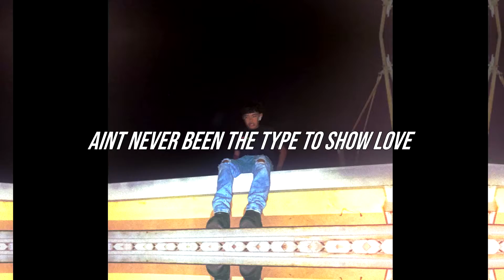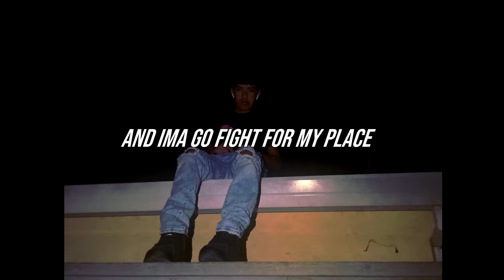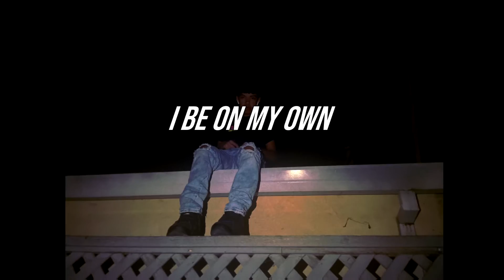Kiddlsr - ReckLess (OFFICIAL LYRIC VIDEO)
lyric composer : kiddlsr
mixed by : (s)kyoto
independently distributed.

video edited by @e_tsukii [ (s)kyoto ]